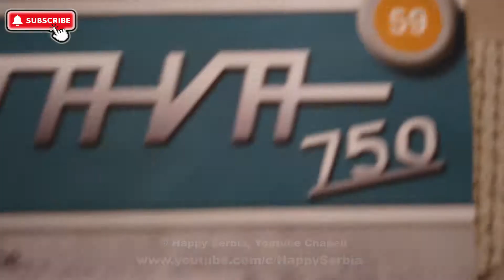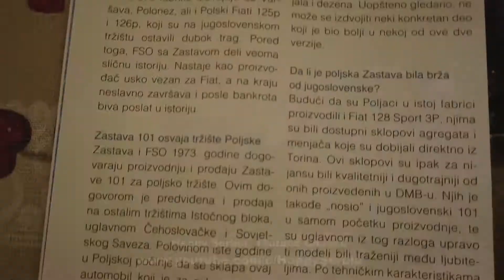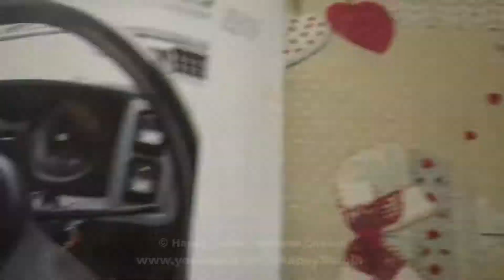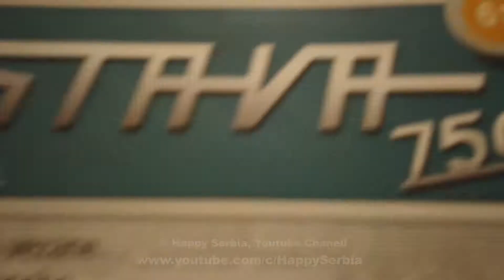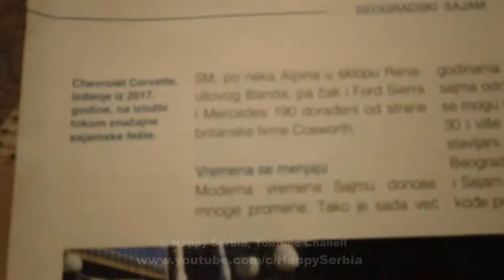Sastavljanje delova, Modela Fiće, Zastava 750, #59, #60, #61, #62, #63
Happy Serbia, The Serbia as it is

Да се зна.